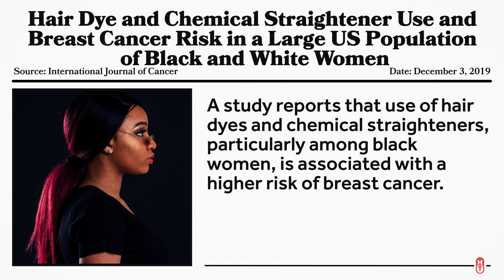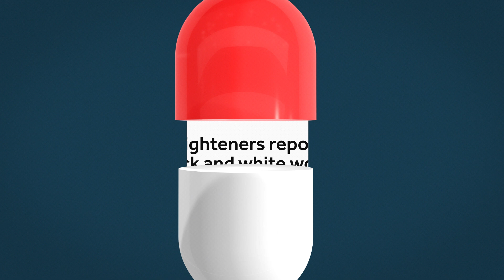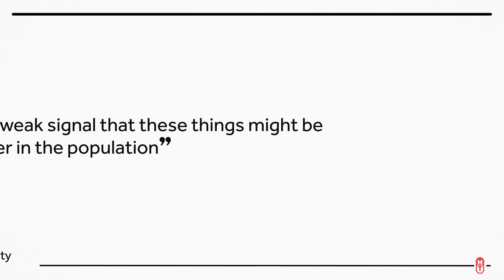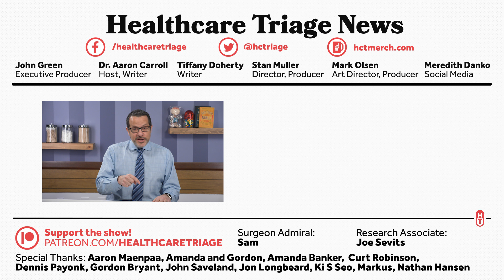Is Hair Dye Linked to Breast Cancer?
A study published in the International Journal of Cancer reports that use of hair dyes and chemical straighteners, particularly among black women, is associated with a higher risk of breast cancer. We look into this a little more.

Other Healthcare Triage Links:
2.
3.
4. Aaron's book "The Bad Food Bible: How and Why to Eat Sinfully" is available wherever books are sold, such as Amazon